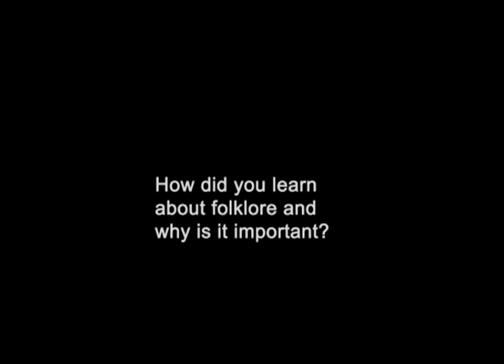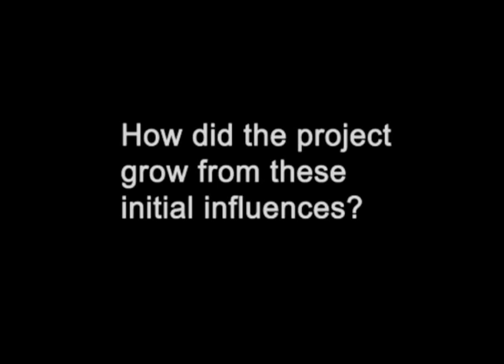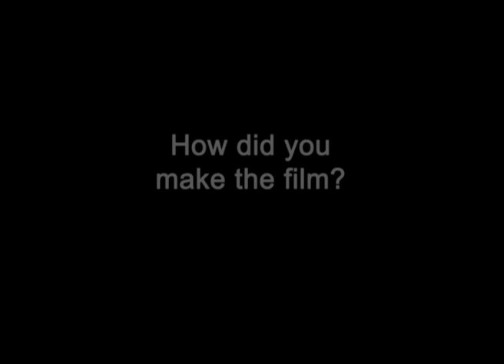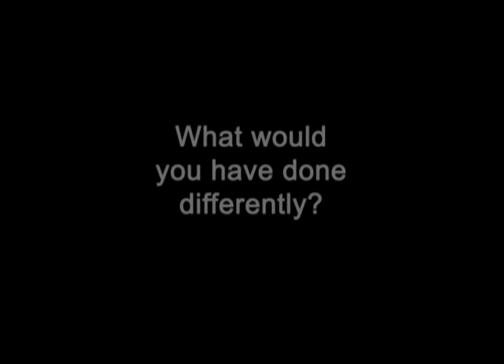Storm Song Interview about Short Film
Storm Song Interview about Short Film with Peter Davey And Lyndon Tuck to be featured on Tribe Blog